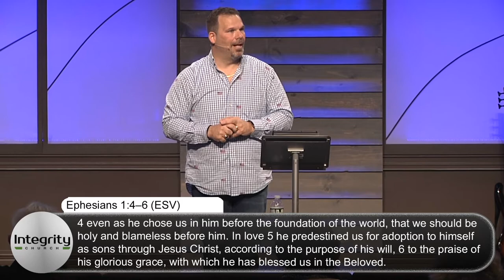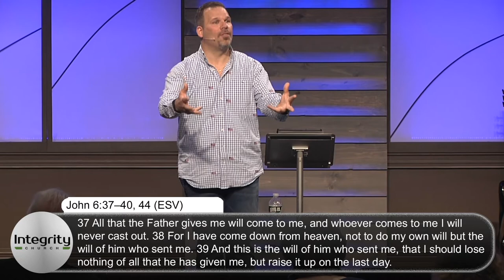Introduction to Ephesians | Tony Balsamo | 5:29:2022